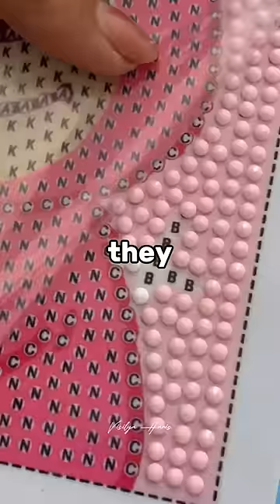Free nanny on vacation?